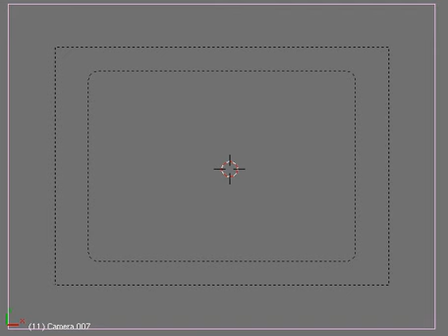Terra Sirenum development